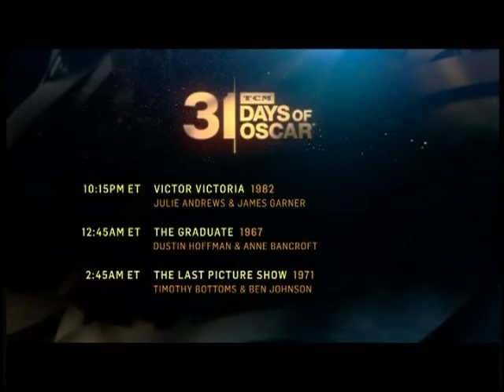TCM Comments on Tootsie (1982)